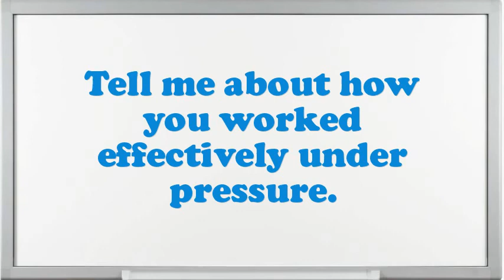Construction Boilermaker interview questions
Interview Questions for Construction Boilermaker.What strategic plan did you have as an Construction Boilermaker?In your Construction Boilermaker Chef job did you feel you improved agreeably?How many projects simultaneously you have worked as an Construction Boilermaker?What steps do you follow to study a problem before making a decision?Tell me about how you worked effectively under pressure.